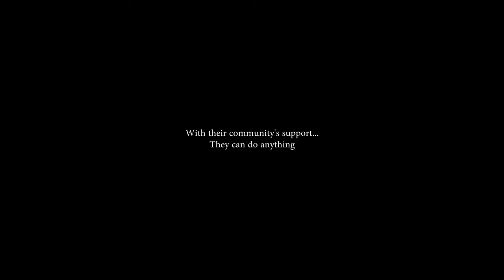Fridays for Future - Friday Harbor High School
On March 15th, students from Friday Harbor High School joined in the global strike to protest climate change. This video is dedicated to their efforts.